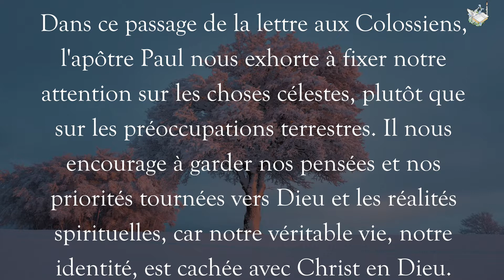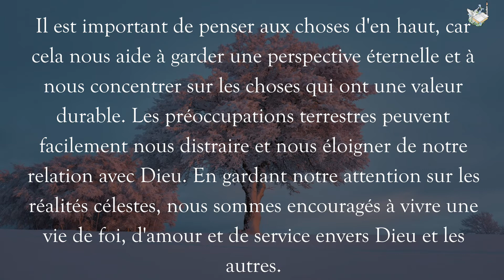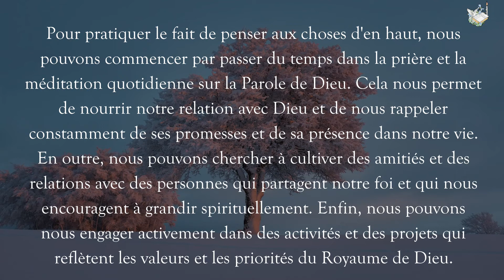03 Janvier 2024